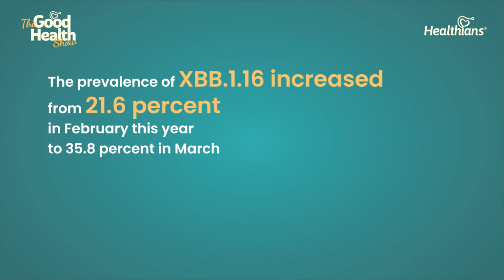Everything you need to know about the new Covid-19 Subvariant | The Good Health Show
Are you concerned about the recent surge in Covid cases? Do you have
questions about the new Arcturus variant (XBB.1.5) and its potential
impact?

New covid variant Introduction - 00:00
Symptoms- 02:31
Precautions- 04:06
Preventive measures- 04:08
Home remedies - 06:36
Misconceptions- 07:22
Herd immunity-12:31
Age group -14:48
Advice-16:21

Join us for an insightful interview with Doctor Neha Rastogi Panda,
where we discuss everything you need to know about this emerging Covid
strain. From its causes and symptoms to the latest prevention strategies,
this video is your comprehensive guide to understanding the Arcturus
variant. Don&#39;t miss out on this must-watch episode of The Good Health
Show by Healthians, and stay informed about the latest developments in
Covid research and treatment.